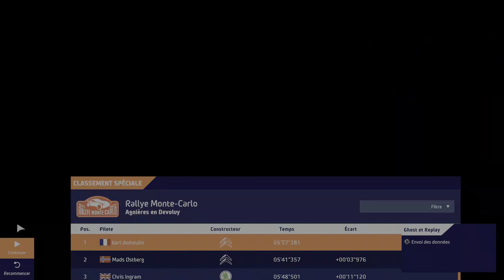WRC 10 #06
Rally  monte carlo